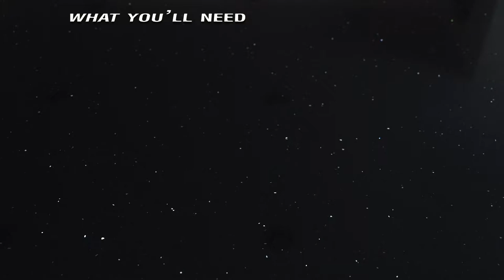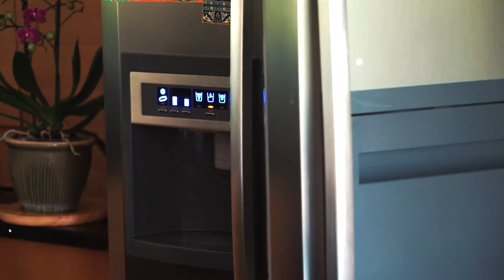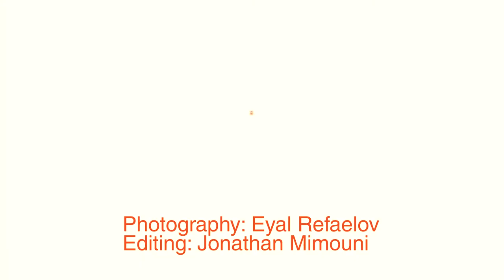Non baked cake - Cakely kit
Cakely makes possible to prepare directly into the kit a non baked cake.